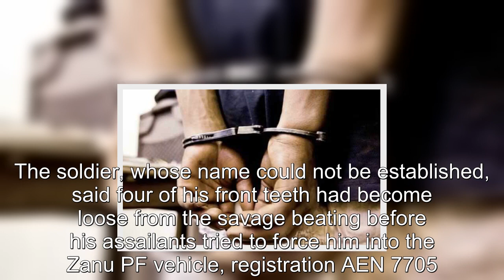SO SAD: 4 men heavily bash soldier and nearly knock out his front teeth, throw him into Zanu PF car